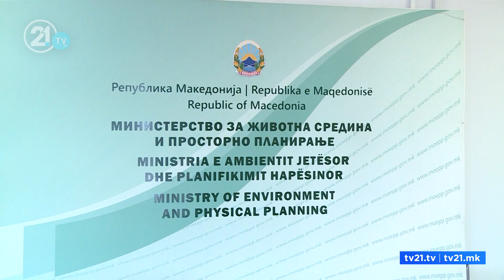ДАЛИ ДОВОЛНО СЕ КАЗНУВААТ ЗАГАДУВАЧИТЕ?СТОЈКОВСКИ: ЕДИНСТВЕНАТА КРИВИЧНА Е ЗА ПАЛЕЊЕТО НА ТРСКА